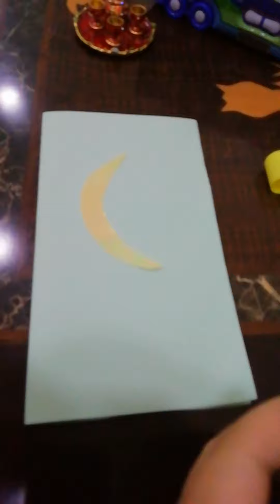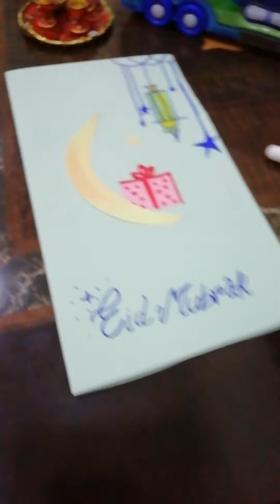How to make eid card#Eid Mubarak to you all#Art and Craft with Abiya